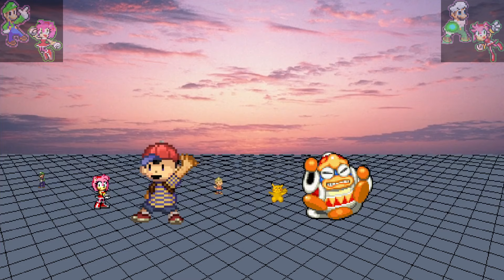SMASH FLASH BATTLES 3 - Luigi's Boys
Tercera batalla, quien sera el tercer finalista?